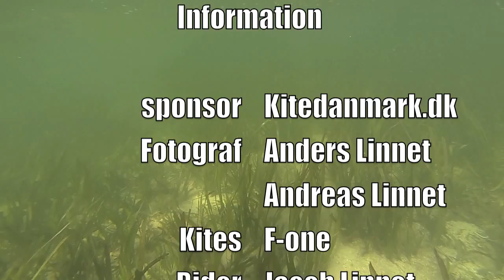Kiteboarding - Boracay - Jacob Linnet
En lille film fra min juleferie 2012, hvor jeg var på filippinerne for at kitesurfe.